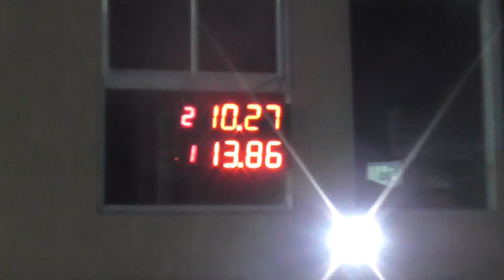Picadas De Avellaneda Domingo 25/09/2016 El Canal De Todos.